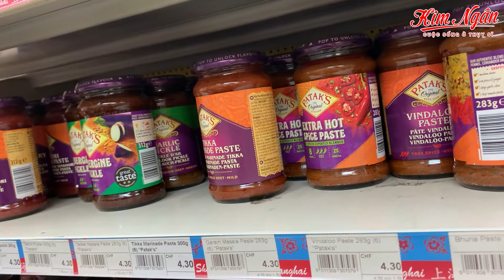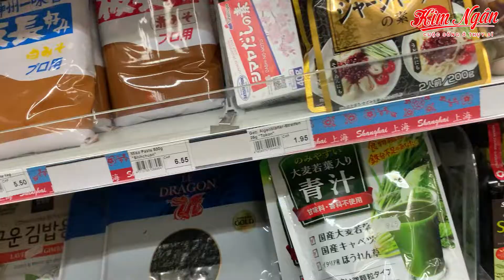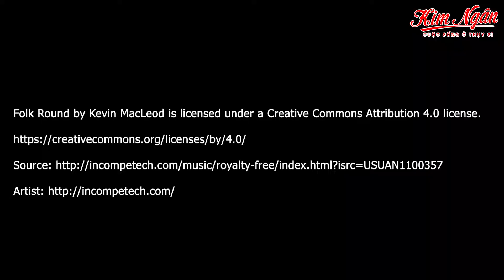Khám phá siêu thị Châu Á, lần đầu gặp người Việt tốt bụng, Kim Ngan Swiss |Awesome Asia Market, #39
Nay Kim Ngan Swiss đưa chị Tây đến chợ người Hoa, giao tiếp bằng tiếng Đức và học nói tiếng Việt, nghe có vẻ kỳ kỳ nhưng phải xem thì các bạn mới biết vì sao lại có câu chuyện vui này nhé. Thực ra là thèm đồ ăn Việt quá, nên lầu đầu Ngân đi khám phá siêu thị Châu Á tại thành phố Lucerne mua ít đồ về nấu. Ông bà luôn đúng, cứ bước chân ra đường là kiểu gì bạn cũng có được một điều gì đó để biết để học hỏi. Ngân thì giờ đã biết nếu thèm hương vị quê hương thì ra siêu thị Châu Á gì cũng có, miễn là đừng có đòi hỏi mấy thứ khó quá thôi à hihi.

Và với một người mới qua Thụy Sĩ định cư như Ngân thì lần đầu gặp được người Việt mà lại còn rất tốt bụng tại nơi đất khách nó trân quý vô vùng. Video này và video tiếp theo Ngân tin là sẽ góp phần nhỏ thấy được cộng đồng người Việt tại Thụy Sĩ như thế nào nhé.

Và Ngân cũng dự định, từ này sẽ cố gắng giao lưu kết nối với người Việt trên toàn thế giới, mà trước tiên là ở Thụy Sĩ với nhiều chủ đề thiết thực mà tất cả mọi người quan tâm, mang đến một bức tranh rõ hơn về người Việt sinh sống, học tập và phát triển sự nghiệp ở nước ngoài.

Kim Ngân & Bác Nô

© Copyright by Kim Ngan Swiss (Do Not Re-up)